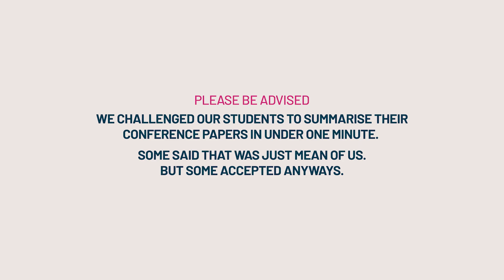One Minute Research: Guarantees for Self-Play in Multiplayer Games - NeurIPS 2023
This time, Revan MacQueen rose to the challenge - here, he gives a breakdown for a technical audience of "Guarantees for Self-Play in Multiplayer Games via Polymatrix Decomposability," being presented at this year's Conference on Neural Information Processing Systems.